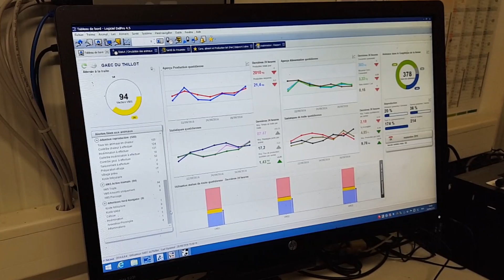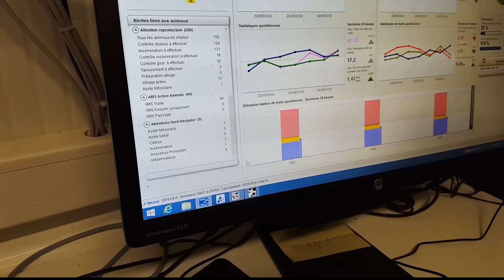Visite au Gaec du Thillot - Equipé de 3 robots de traite VMS™ et du Herd Navigator™ DeLaval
Situé à Mouilleron en Haute-Marne, le Gaec du Thillot est équipé de 3 robots de traite VMS™ et du Herd Navigator™ DeLaval. Rencontre avec Franck Boitteux et Guillaume Sauvageot.